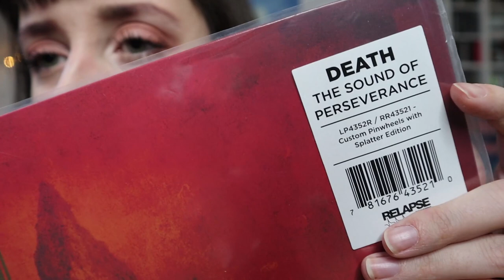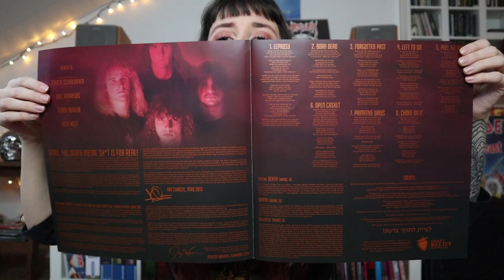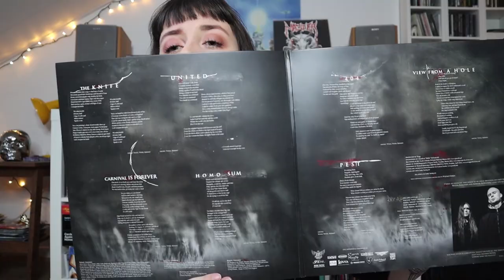I spent my YouTube money on DEATH vinyl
I spent my YouTube money on Death vinyl! I'm SO in love with these amazing splatter reissued vinyl records! In the end I also show an album by Decapitated because I couldn't resist that one either. Thank you so much for your support, without you guys I wouldn't have been able to buy them! 🖤

🤩 Special thanks to my patrons: Hamish Clark, Ignacio Pérez and Miguel Guillen